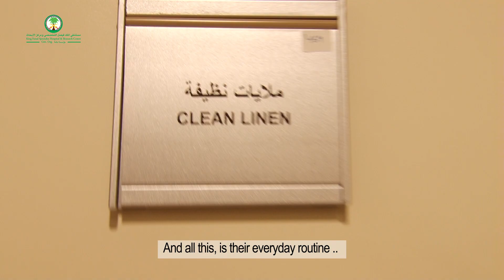خدمات البيئة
تعرف على الأدوار والجهود الكبيرة التي يبذلها فريق خدمات البيئة في مستشفى_الملك_فيصل التخصصي لتعقيم وتطهير مواقع وأماكن عديدة على مدار الساعة لتعزيز البيئة الآمنة وحماية الجميع من العدوى.